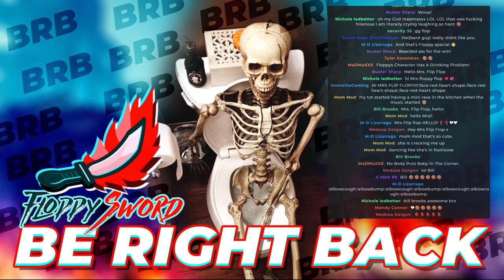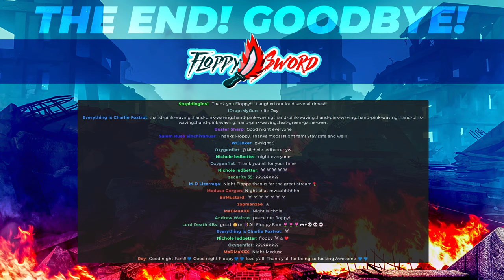They Can't Handle The Sword.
This is live gameplay of Elden Ring played by FloppySword in a live stream. THE NEW FANTASY ACTION RPG. Rise, Tarnished, and be guided by grace to brandish the power of the Elden Ring and become an Elden Lord in the Lands Between.